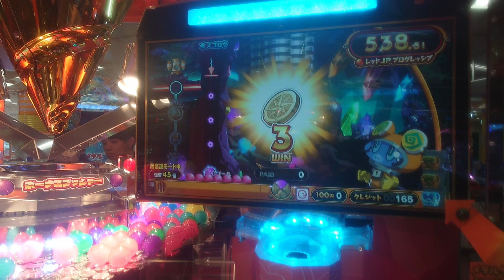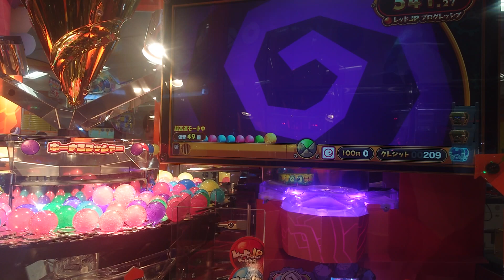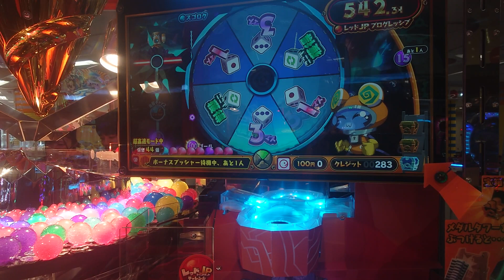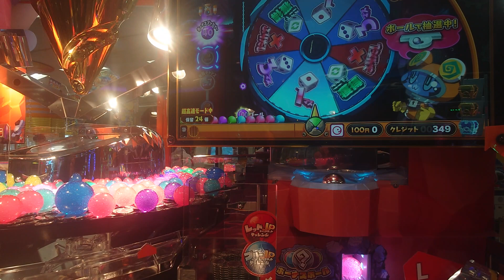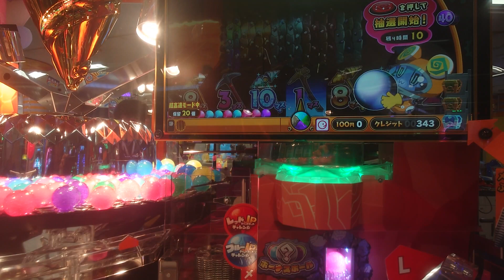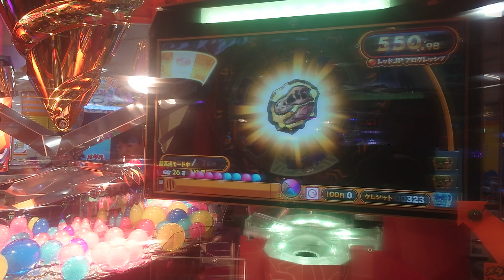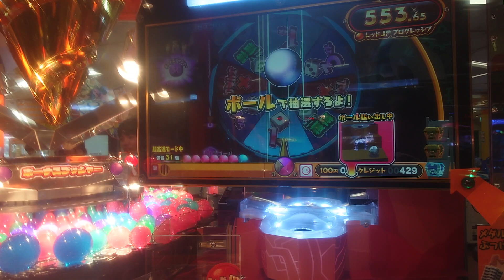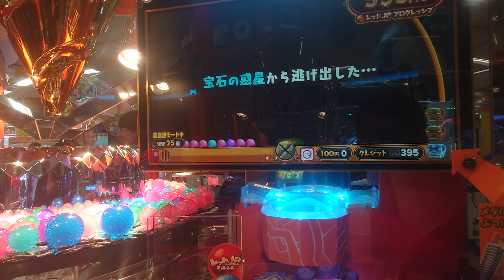ホリアテールプレイ-9